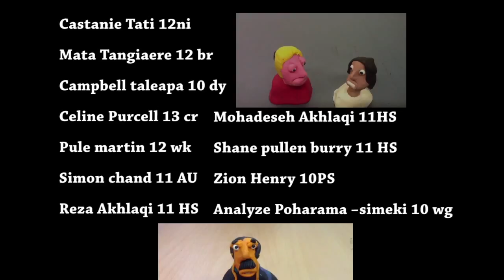Humorous Claymation Music Video - Anti-violence theme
80 seconds of compelling and entertaining clay animation and music video.